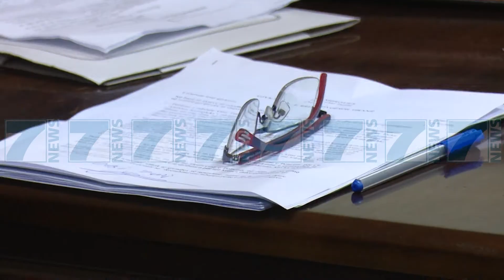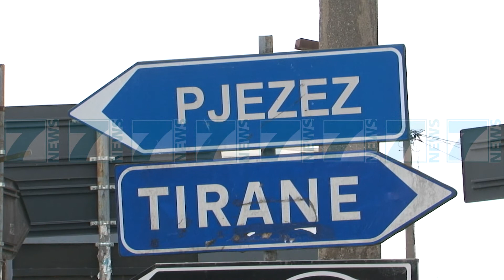PENGMARRJA DHE VRASJA E JAN PRENGES, GRUPI HAJRI MBETET NE BURG - News, Lajme - Kanali 7